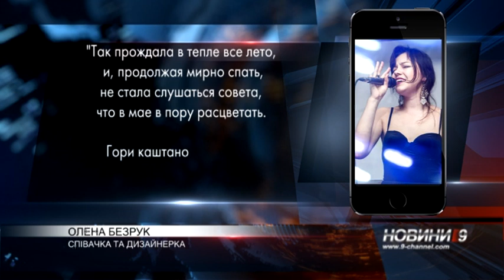Романтична смерть: чому каштани в Дніпрі квітнуть двічі на рік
Листя на деревах майже пожовкло, але поруч із ним з'явилися білі суцвіття. Побачити квітучі каштани можна хоч зараз на центральному проспекті Дніпра. Найчастіше  квіти розпускаються на деревах саме обабіч дороги. Тут вища, ніж у парках і скверах температура повітря, а от вологість - значно нижча. Науковці не дуже радіють аномалії, для них осінній квіт - це сигнал: наступної весни ці дерева не зацвітуть.